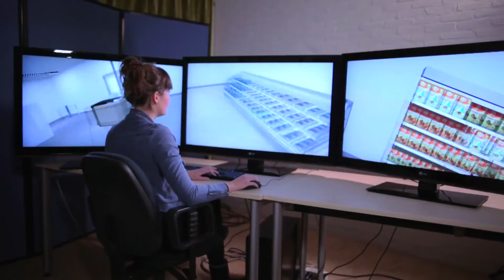Virtuele supermarkt - onderzoek aan Wageningen University & Research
Dr. Erica van Herpen, onderzoeker aan Wageningen University & Research, legt uit hoe je onderzoek kunt doen met de virtuele supermarkt. Deze tool, ontwikkeld door Green Dino maakt het makkelijker om bijvoorbeeld schapindeling en winkelroutes te testen. Lees meer over marktingonderzoek in een supermarkt op (alumna Willemijn van Dusseldorf).